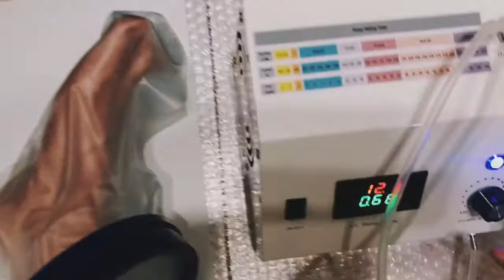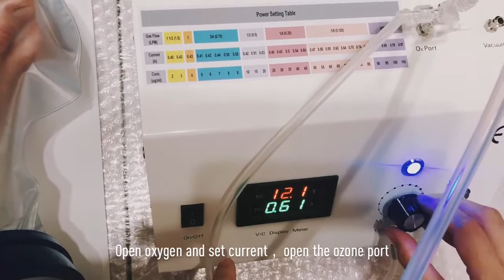Hospital Medical Use Ozone Generator For Diabetes Skin Cure With Limb Bag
Limb bagging with ozone is good for any condition involving an arm, leg, foot , such as a non-healing wound, an infection, trauma, or a rash, diabetes foot ulcers, gangrene, bed sores, burns. Dampen the arm or leg lightly with some water and then place the arm or leg into the bag. In this method ozone kills any bacteria , viruses, fungus, or molds infecting the open wound, increase blood flow to the wound, and stimulates the healing process. After treatment the bag will still contain high concentration ozone, please suck the ozone by a vacuum pump for safety reason.